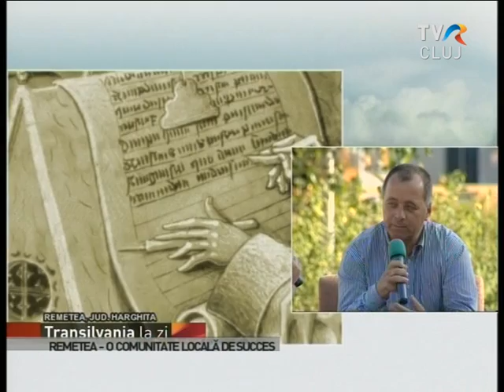Remetea - o comună-exemplu în Harghita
Remetea-Gheorgheni este una dintre cele mai moderne comune ale Scaunului Gheorgheni (nordul judeţului Harghita). Centrul localităţii seamănă cu piaţa unui orăşel european, cu o primărie supermodernă, un centru turistic spectaculos (posedând o arhitectură care înbină trecutul şi viitorul), şi cu o casă de cultură mare, având o scenă cu oglinzi. Oamenii de aici au spirit gospodăresc aparte. Cot la cot cu consiliul local, condus de primarul-pedagog Laczkó-Albert Elemér s-a înfiinţat un centru de epurare a apei, unde se face şi educaţie ecologică pentru copii. Mulţi, mulţi copii la Remetea-Gheorgheni! O şcoală bine întreţinută, cu elevi care îşi mişcă rapid nu numai gândurile bune, dar şi picioarele, participând activ la cercul de dans modern, respectiv popular din comuna secuiască. TVR Cluj a transmis în direct din Remetea-Gheorgheni în 19 septembrie 2014. Moderator: Sebesi Karen Attila. Reporter: Szabó Csaba.